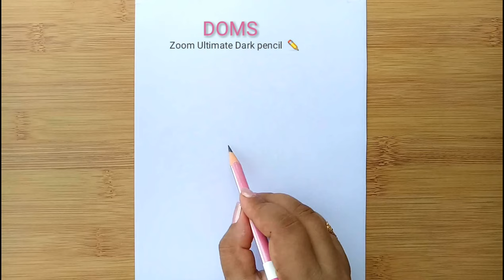How to draw a girl with flowers - step by step / Beautiful hairstyle Pencil Sketch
A girl with beautiful hairstyle drawing

. Music ♪♫ .
1. Song: Ellis - Clear My Head No

كيفية رسم فتاة مع الزهور
كيفية رسم فتاة
رسم تصفيفة الشعر الجميل